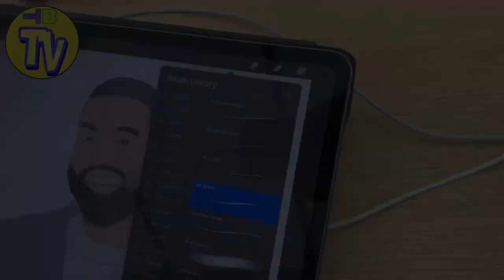Spiritual, Chosen Ones/Extrasensory, MusicTheory/Art/Drawing/Targeted Individual/Gangstalking/PT1444